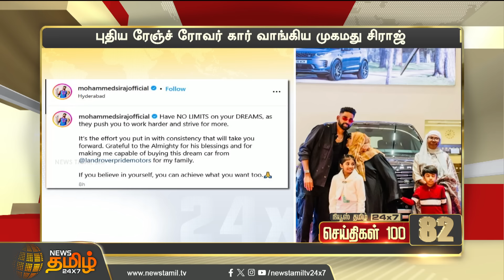Today Fast 100 | 12.08.2024 இன்றைய 100 முக்கியச் செய்திகள் | Morning News | NewsTamil24x7